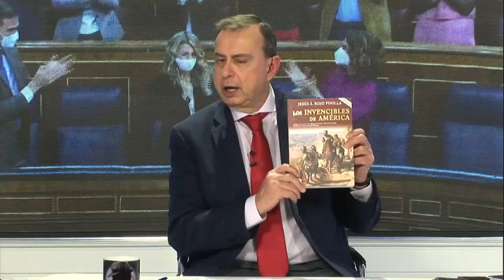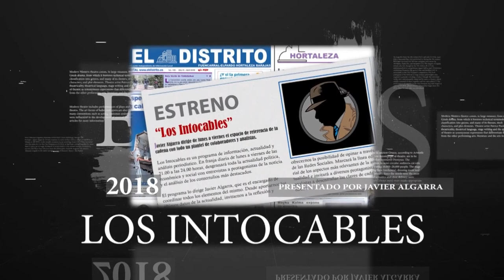El pucherazo Sánchez desvía la atención acerca de la ruptura de la unidad en el bloque frankenstein